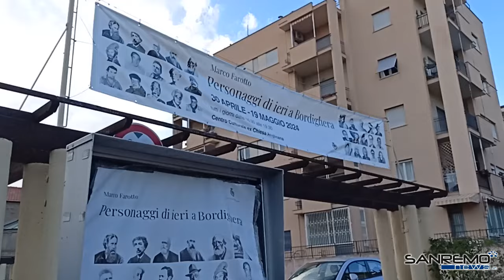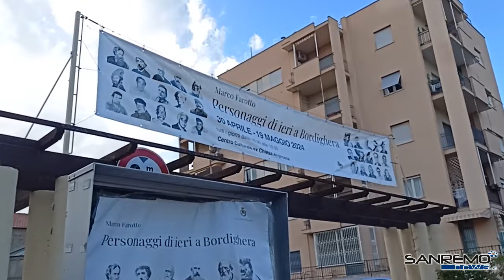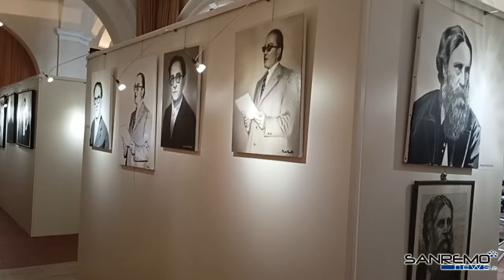“Personaggi di ieri a Bordighera" di Marco Farotto in mostra all'ex chiesa Anglicana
"Un omaggio a chi ha dato lustro alla città ma anche una raccolta di memorie del nostro passato storico e uno strumento formativo per visitatori e scuole", dice l'artista